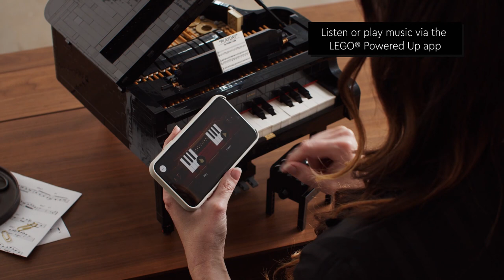LEGO Ideas 21323 Grand Piano - DEMO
Video used with permission from The LEGO Group